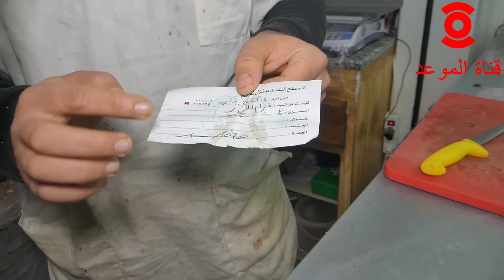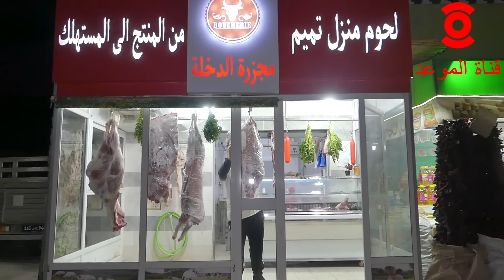اللحم يجوني يشرو بالمائة غرام ، أنا جزار و معادش نجم نأكل اللحم الكغ ب 48 دينار ، غالي برشا